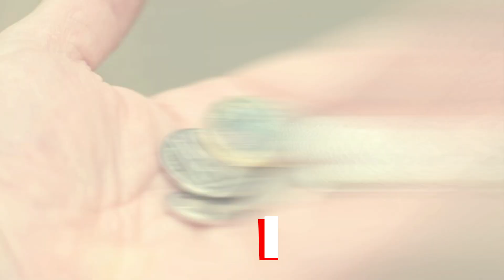PRIÈRE DE L'AÏD EL-FITR 2023 au Centre Culturel Bilal de Liège (Mosquée Bilal de Glain)